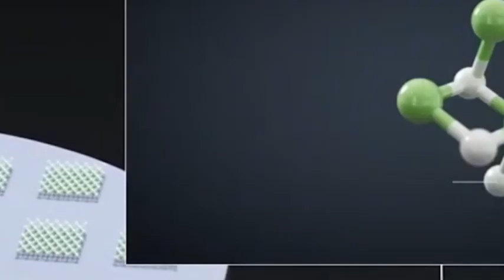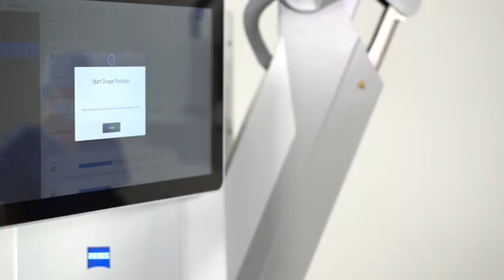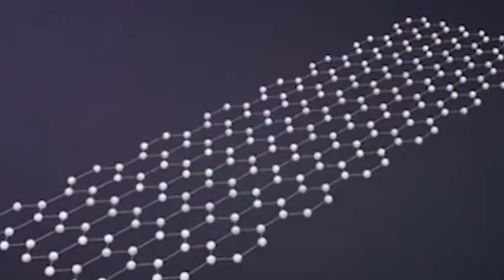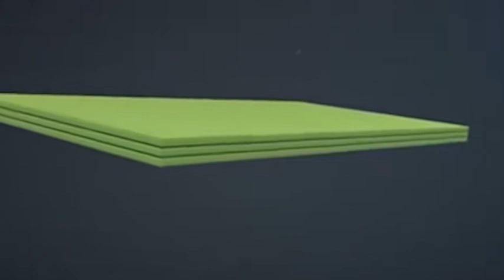Chip Tape-Out Crisis: 86% Failure Rate! Can China Leapfrog Silicon with Carbon Tech?